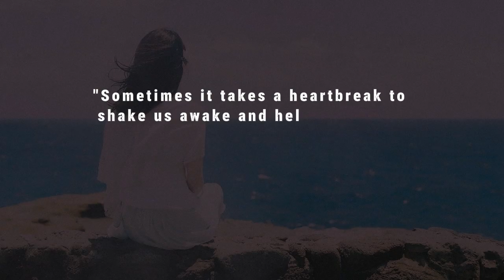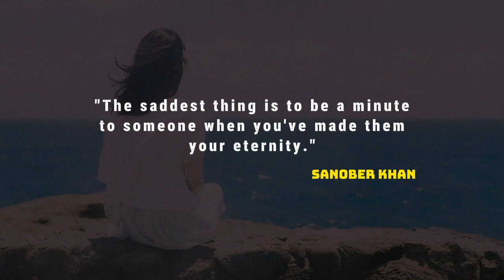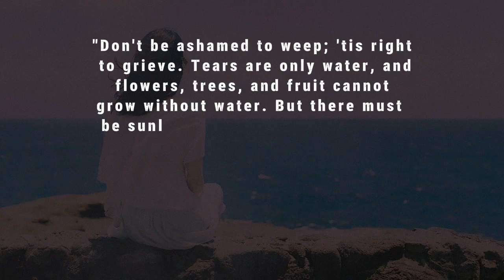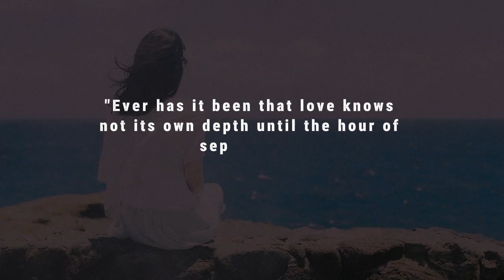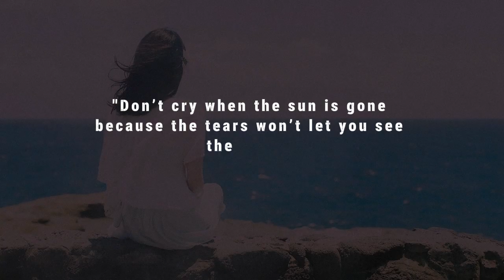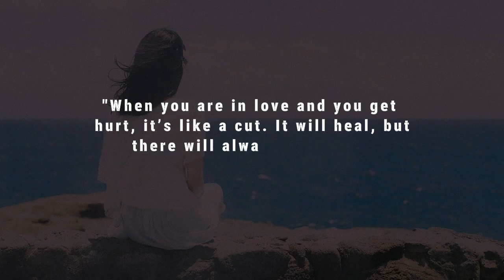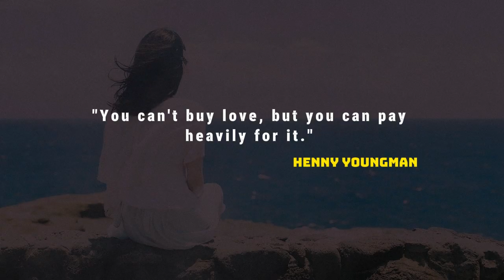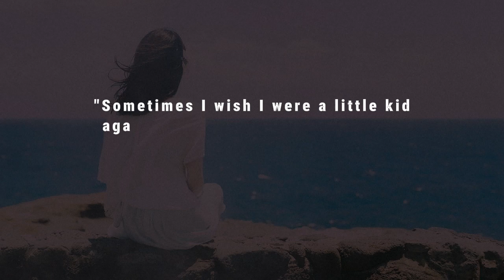calm your heart - dark ambient music with heart broken quotes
Top Related Tags:
dark ambient music,
dark sci fi ambient music,
ambient music,
dark ambient,
dark space music,
ambient music dark,
ambient sci fi music,
ambient horror music,
drone ambient,
black ambient,
dark sci fi music,
dark space music sleep,
ambient music for sleep,
ambient mix,
dark sci fi ambience,
drone music,
horror music,
cyberpunk ambient,
sci fi ambient,
sci fi music ambient,
background music,
dark sci fi,
space music,
ambient space,
snowfall,
calm your heart